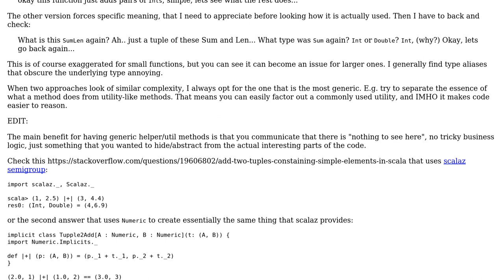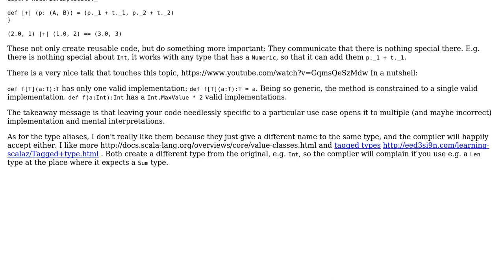functional programming: impact of typedef-ing datatypes on code readability and maintenance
Software Engineering: functional programming: impact of typedef-ing datatypes on code readability and maintenance

With thanks & praise to God, and with thanks to the many people who have made this project possible! | Content (except music & images) licensed under CC BY-SA | Music | Images & others | With thanks to user V-Lamp user user4376555 user Donald.McLean and the Stack Exchange Network Trademarks are property of their respective owners. You are responsible for your own actions.